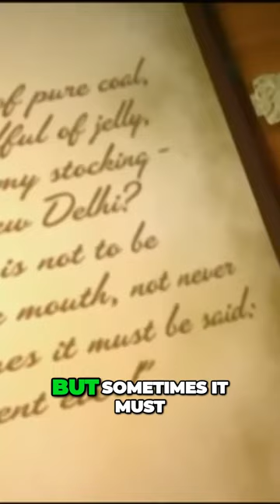The Ultimate Worst Christmas Gift - Underwear and Socks Disaster! A Christmas Story (1983)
What was your WORST Christmas Present?! For more movienugets on behindthescenes movie magic, follow CinemaPark!